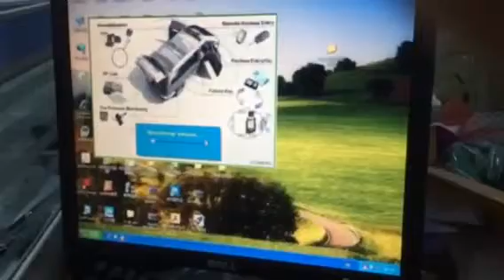Copy 46/4D/48 Adapter Plus for SuperOBD SKP-900 Key Programmer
Skype:yanmeiecutool